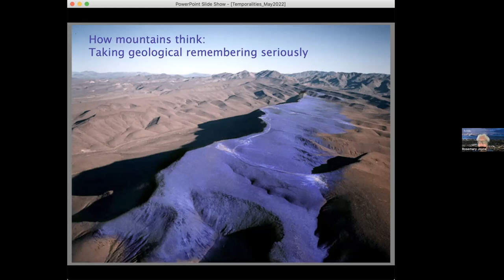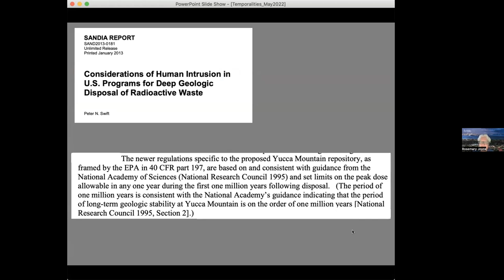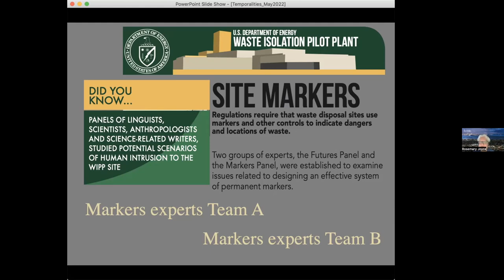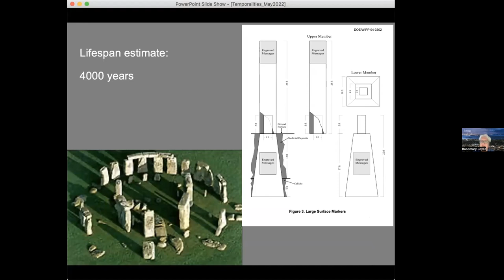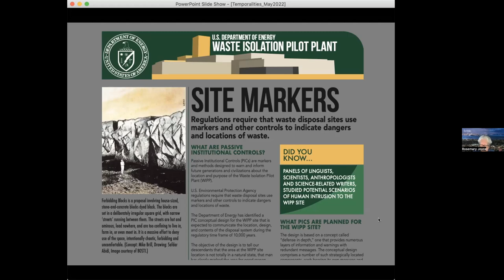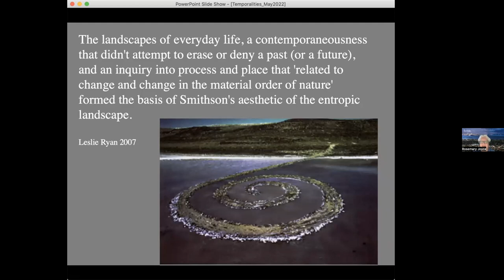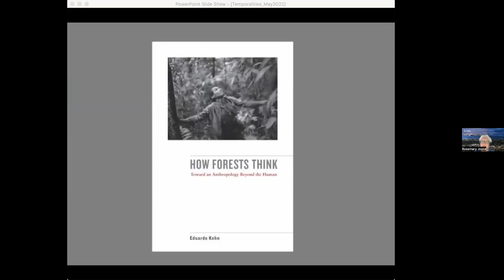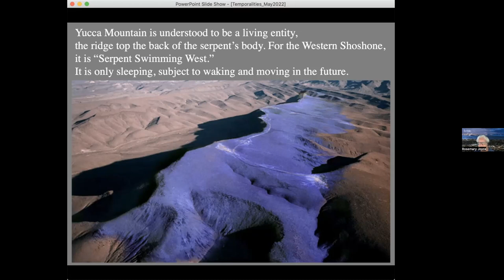Rosemary Joyce – How Mountains Think: Taking Geological Remembering Seriously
Prof Rosemary Joyce is a Distinguished Professor of Anthropology at the University of California, Berkeley. In 2020 she published 'The Future of Nuclear Waste: What Art and Archaeology Can Tell Us about Securing the World's Most Hazardous Material'.

This paper was presented in May 2022 online, hosted by Thomas Keating and Anna Storm of Linköping University, Sweden as part of a workshop on "The Time and Temporalities of Nuclear Waste"

This workshop focused on the notions of ‘time’ and ‘temporality’ of nuclear memory, as well as the different time horizons implied by different practitioners of nuclear waste storage. With around 50 people across a number of spaces and institutions in attendance, it brought together researchers and nuclear practitioners to debate and disseminate ideas on nuclear time perspectives and ways of communicating and transferring memory over deep time perspectives.

Across these themes, the workshop drew on the emerging conversations in the humanities and social sciences on future literacy, speculative philosophy, new materialism, geoaesthetics and post nuclear nature.

Key questions informing this workshop included: What time horizon is best suited for communicating memory of permanent geological repositories? Who should the future subject of such forms of memory communication be? Whose responsibility is it to communicate memory of nuclear sites into the future? And what is the role and responsibility of non-human matter in this work?